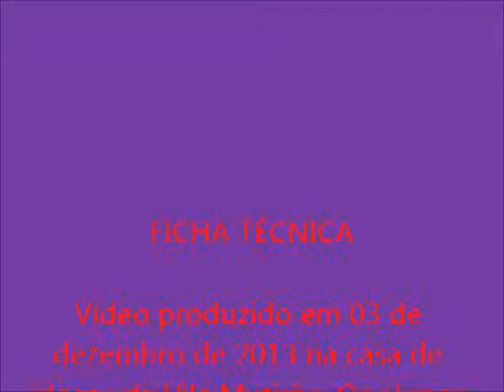Coral Robinho Martins de Azevedo Dezembro de 2013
Apresentação de músicas de natal na Casa de Idosos da Vila Mutirão. Agradecemos aos nossos alunos ,de artes  e de música, do Colégio Robinho Martins de Azevedo que não mediram esforços ,ensaiando com entusiasmo e dedicação, para esta apresentação no dia 03 de Dezembro de 2013. A regência é do Prof. Adolfo Garcia com apoio da diretora Lucinele .